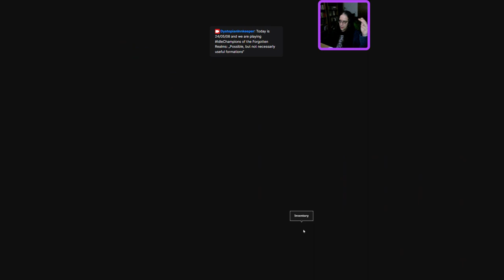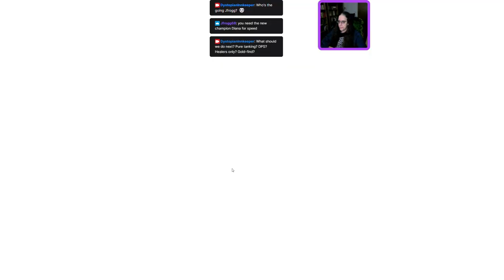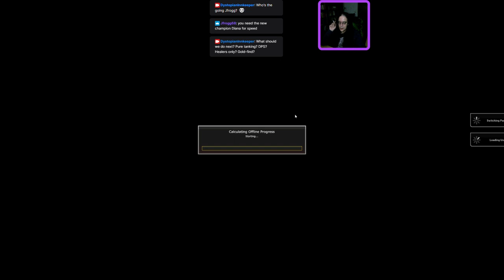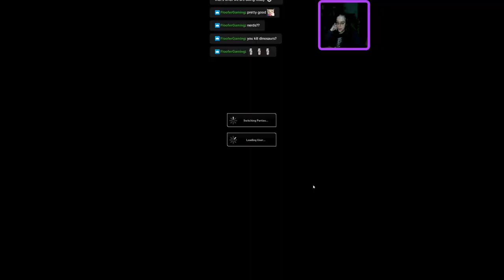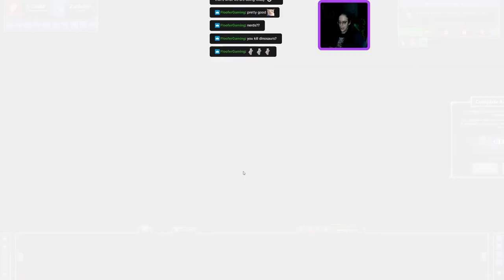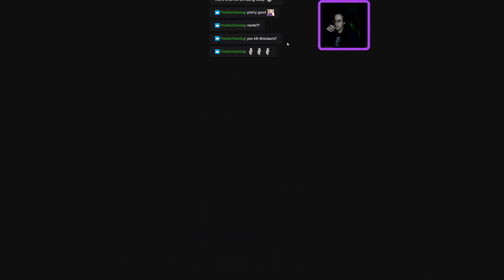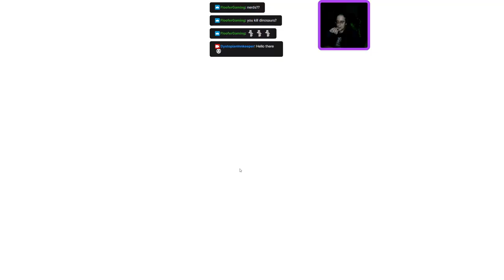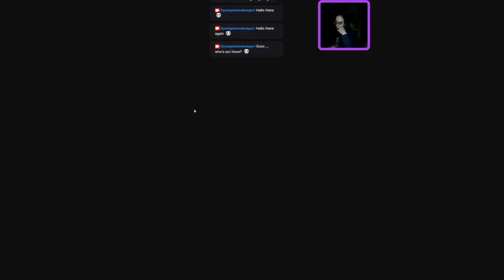IdleChampions: Technically possible, but not necessarly useful formations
In Idle Champions today, we tried out different formations that are technically possible - but not necessarly useful.
Using Kelemvor (Tomb of Annihilation) Favour, and tried out a
Pure Speed
Pure Tanking
Pure DPS
Pure Healing and a
Pure Gold-Find formation.
Not exactly useful, but hopefully entertaining!